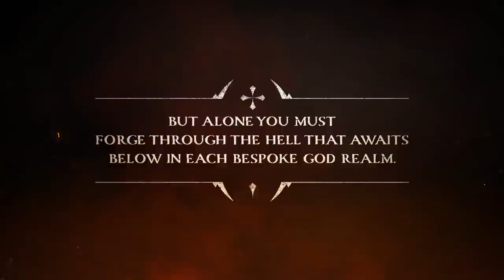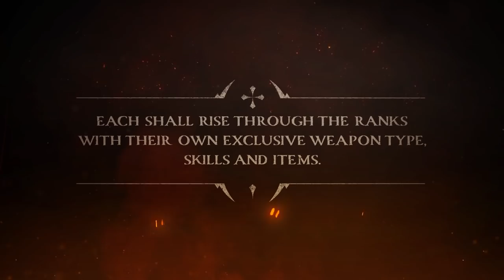Gods Will Fall - Official Gameplay Trailer.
Navigate a World of Duality.

Together with your clan of 8 Celtic Warriors, explore the stunning and lush world above the ground. Yet alone you must forge through the hell that awaits below as you seek out and unearth 10 iconic gods and unravel the dark secrets they hold.

Venture into each god’s bespoke and perilous realm and slay relentless swarms of minion hordes. Your clan are made up of every size and with every battle won, each shall rise through the ranks with their own exclusive weapon type, skills and items.

Easy to learn but hard to master - a new test of fortitude unfolds upon every play and a legendary challenge awaits all who endeavor.

Visit our official channels to get the latest updates :
Like Our Facebook Page: @GodsWillFallGame